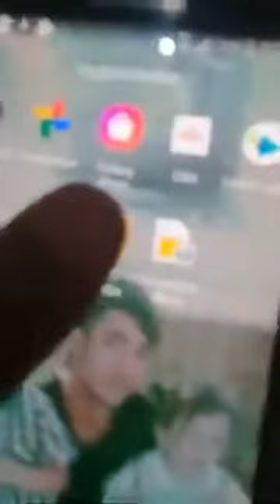(Televizyonu Telefondan Kontrol Etmek) KOMİK MONTAJ🤣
Merhabalar Bugün (Televizyonu Telefondan Kontrol Etmek) Komik Montaj Videosu İle Karşınızdayım

Türkiye TEK YÜREK❤️